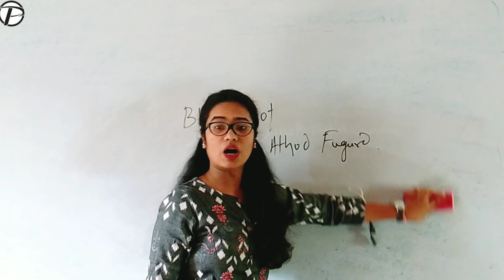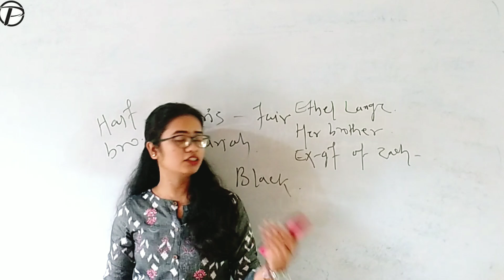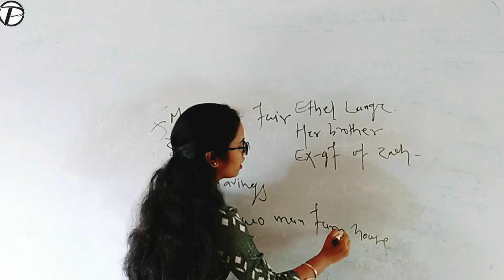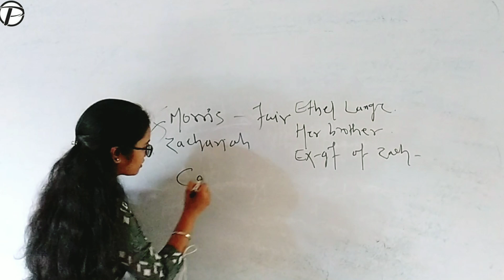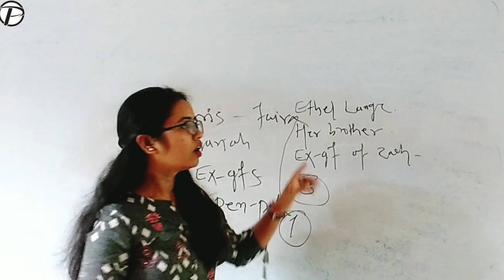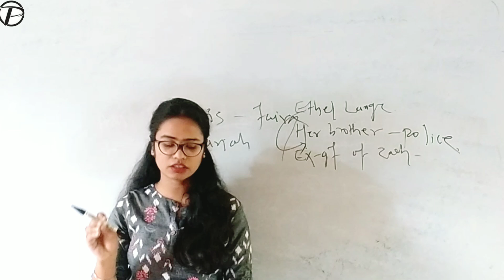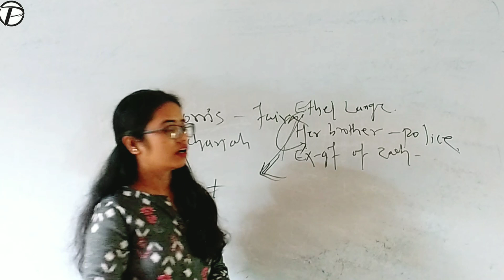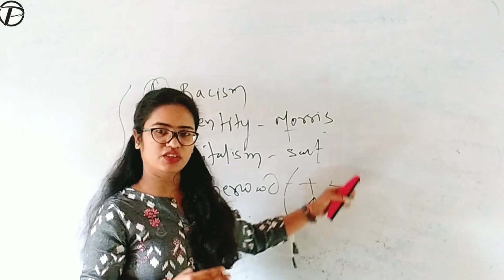Blood Knot By Athol Fugard / Explained in Hindi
Blood Knot is a play about two brothers, who live in a one-room shack in a crumbling section of Port Elizabeth, South Africa.